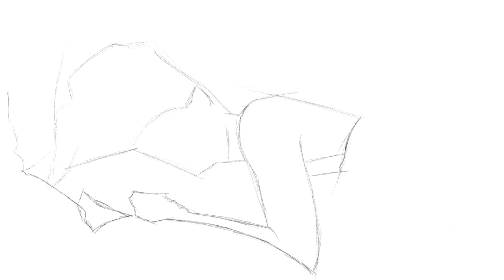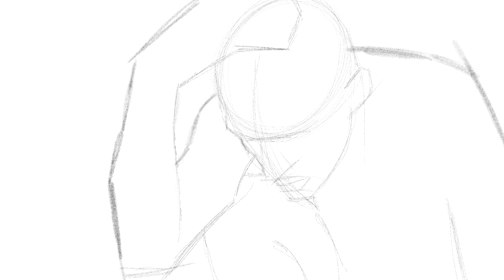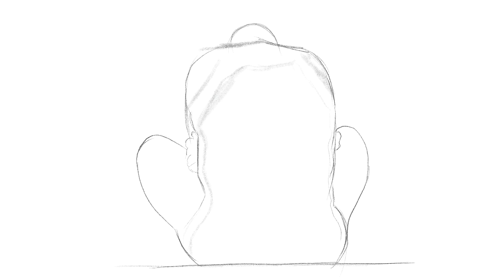Graydance - The Shining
"The Shining" is a single from Graydance album "Closer to Nowhere" that has been released 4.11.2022.